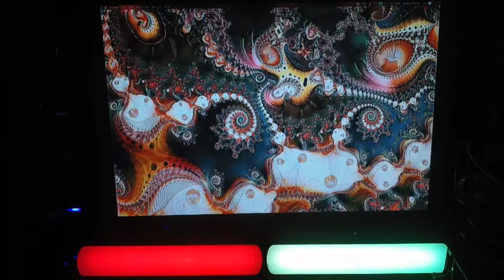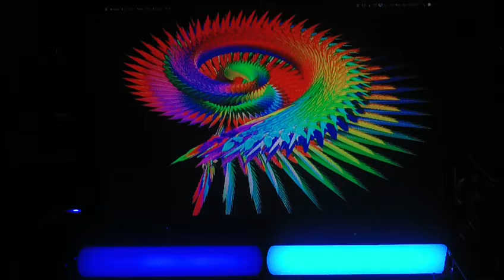Adam Cooper & Chris Ozuna-TunaCoope` de ville-Damn Slow Jam